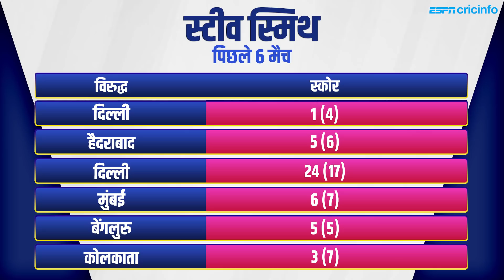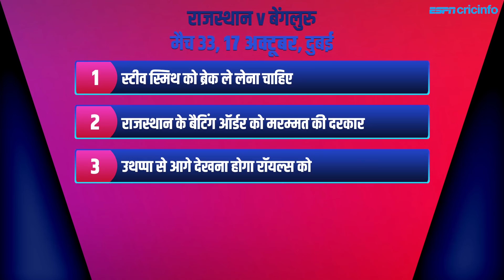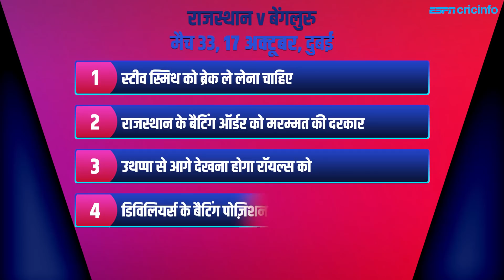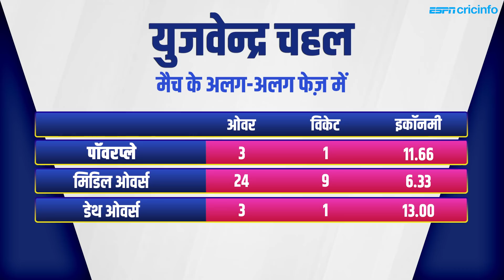बेंगलुरु v राजस्थान, प्रीव्यू: क्या स्मिथ को ख़ुद को ड्रॉप करना चाहिए?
पिछले 5 में से 4 मैच हार चुकी टीम राजस्थान को ज़रुरत है होलसेल बदलाव की। क्या राजस्थान टीम मैनेजमेंट ये कड़े फैसले ले पाएगा? T20 Time Out पर आकाश चोपड़ा का विश्लेषण।IPL2020